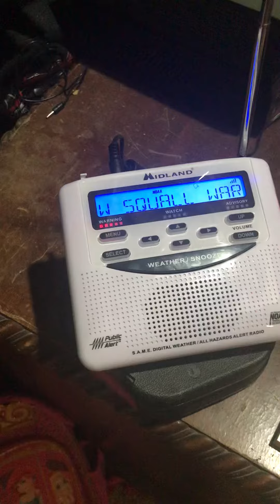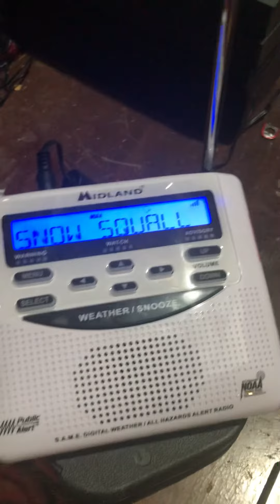EAS #4 (Snow Squall Warning)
I accidentally posted the same EAS￼ 2 times.

Snow Squall Warning
National Weather Service Chicago/Romeoville
842 PM CST Fri Feb 18 2022

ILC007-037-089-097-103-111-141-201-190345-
/O.NEW.KLOT.SQ.W.0003.220219T0242Z-220219T0345Z/
Lake IL-Lee IL-Ogle IL-De Kalb IL-Winnebago IL-Kane IL-McHenry IL-
Boone IL-
842 PM CST Fri Feb 18 2022

The National Weather Service in Chicago has issued a

* Snow Squall Warning for...
  Northwestern Lake County in northeastern Illinois...
  Northern Lee County in north central Illinois...
  Ogle County in north central Illinois...
  Northern De Kalb County in north central Illinois...
  Winnebago County in north central Illinois...
  Northwestern Kane County in northeastern Illinois...
  McHenry County in northeastern Illinois...
  Boone County in north central Illinois...

* Until 945 PM CST.

* At 841 PM CST, a dangerous snow squall was located along a line
  extending from near Muskego to near Rockford Airport to near
  Coleta, moving southeast at 30 mph.

  HAZARD...Extremely poor visibility in snow and blowing snow. Wind
           gusts greater than 30 mph.

  SOURCE...Radar and webcams.

  IMPACT...Dangerous life-threatening travel.

Including the following interstates...
 I-39 between mile markers 91 and 123.
 I-88 between mile markers 45 and 97.
 I-90 between mile markers 0 and 47.

Rockford, DeKalb, Crystal Lake, Beloit, Algonquin, Lake in the Hills,
Round Lake Beach, McHenry, Belvidere, Woodstock, Huntley, Loves Park,
Machesney Park, Round Lake, Sycamore, Dixon, Antioch, Roscoe, Fox
Lake and Rochelle.

PRECAUTIONARY/PREPAREDNESS ACTIONS...

Reduce your speed and turn on headlights! During snow squalls, the
visibility may suddenly drop to near zero in whiteout conditions.

Serious injuries and deaths may result from people exiting their
vehicles during a snow squall. Drivers may not be able to see you or
to stop! If stopped on the roadway or involved in an accident,
quickly exit your vehicle move as far away from the roadway as
possible ONLY when it is safe to do so. Do not stand along or near
the roadway, since approaching vehicles may be unable to maintain
control.

      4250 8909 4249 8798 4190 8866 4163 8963
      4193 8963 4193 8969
TIME...MOT...LOC 0241Z 311DEG 26KT 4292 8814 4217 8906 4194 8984